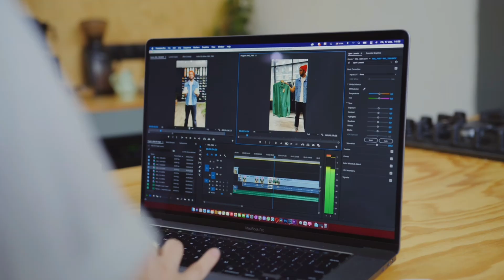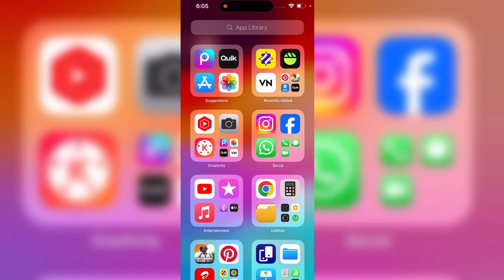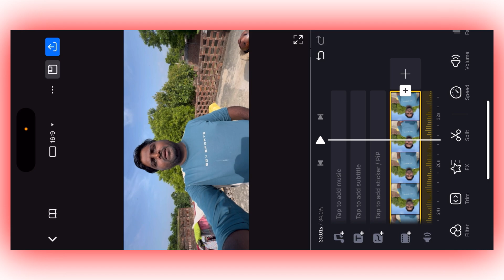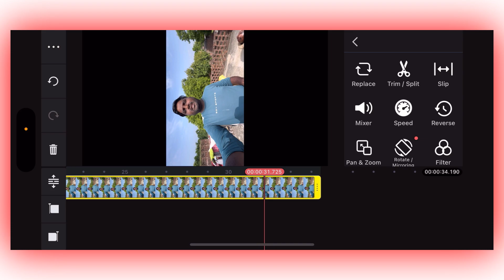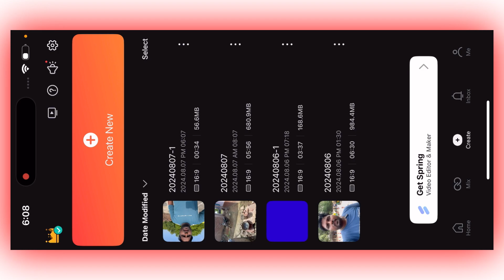video me volume kaise badhaye | how to increase video volume | video ka abaj kaise badhaye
hello dosto is video me maine bataya hai ki video ka volume kaise badate hain full information mene is video me bataya hai